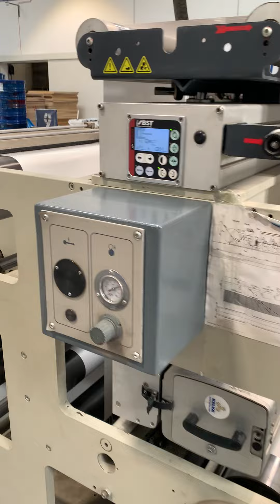Gidue Master M5 630 8K – used flexo label printing press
Gidue Master M5 630 8K, used flexo label printing press, 2013, 8 Colors, Sleeve Print Cylinder, Max. Substrate Width: 630 mm, Min. Width: 378 mm, Max. Printing Width: 620 mm, Printing Stations: 8, Machine Speed: 15 - 200 m/ minute, Unwinder Reel Diameter: 1.270 mm - max load 1.000 Kg, Rewinder Reel Diameter: 1.270 mm - max load 1.000 Kg, Printable Material: Self Adhesive Stock (paper, PET, BOPP, PVC); Glossy Paper (from 60 to 100 gr); PET, PE, PA, Aluminium Foil, Lamitube, and light cardboard (300 gsm).